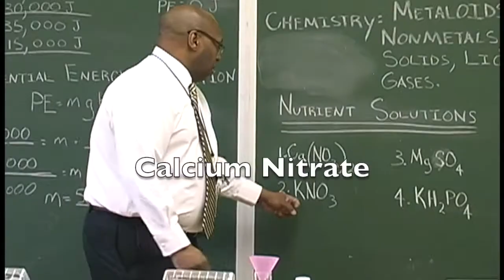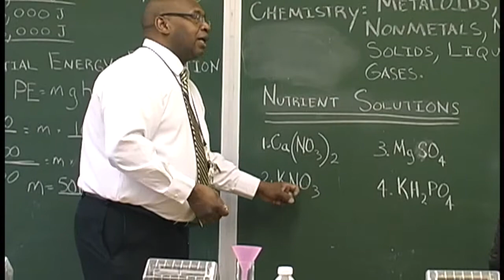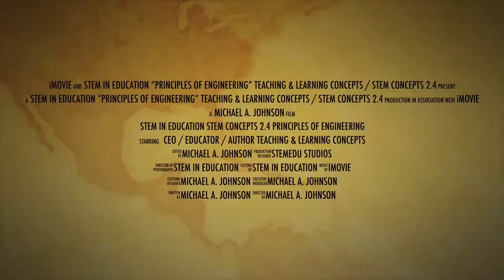STEM In Education Principles of Engineering Teaching & Learning STEM Concepts 2.4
Teaching & Learning Concepts
STEM Concepts 2.4
Mr. M A. Johnson: CEO / Educator / Author
Biotechnologies

STEMedu Studios Lab Activities:
1. Hydroponics
2. Nutrient Solutions
3. Molecular Compounds
4. Chemistry Lab
5. Chemical Nomenclature